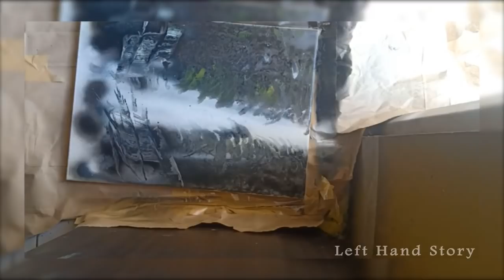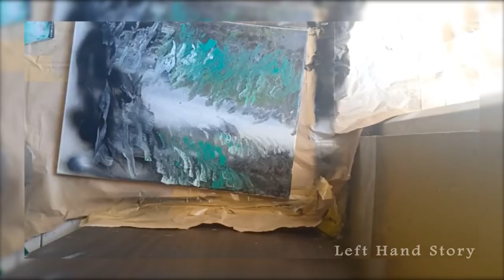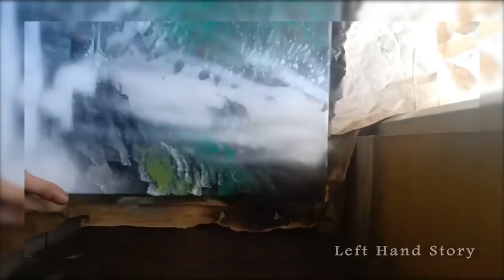「 3 Easy Trick Spray Tutorial 」Spray Paint Art "Natural Landscape"